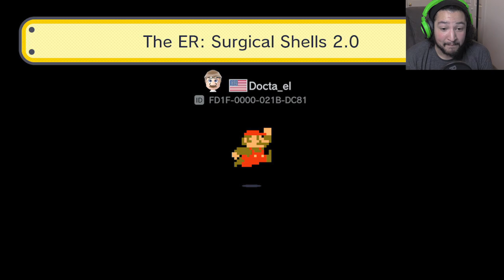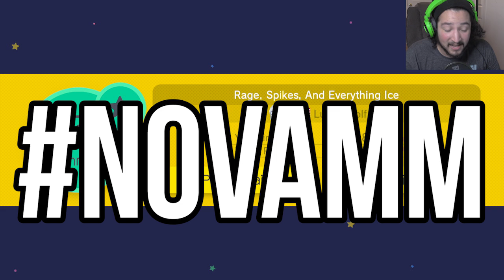RAGE SPIKES & EVERYTHING ICE - SUPER MARIO MAKER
Leave a LIKE for the PASSION. Tweet using NOVAMM for level suggestions!

You can send me levels to play! Just tweet using the hashtag novamm and i will search through to find user requested levels!

We dive into Super Mario Maker to finally try out some NOVAMM levels that were sent in via Twitter. We will continue to show off just how good at Mario i am... which is not so great, but not so bad, but kind of in the middle but a little higher than the middle if the middle was a limbo bar it would be a few notches higher than the middle i would say. So yeah...